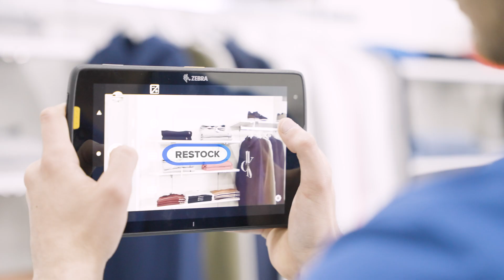Retail Merchandising with Zebra’s ET40 Tablet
Boost Retail Efficiency with Zebra's ET40 Tablet! Looking to revolutionize your retail operations? Zebra's ET40 tablet is the ultimate game-changer for retail associates, making merchandising tasks a breeze. Give retail associates Zebra’s ET40 tablet to complete merchandising tasks more efficiently and accurately. Manage inventory with the high-resolution camera and quickly identify items that need to be restocked.

Why Choose Zebra's ET40 Tablet?
1. Faster merchandising tasks
2. Improved inventory management
3. Accurate restocking decisions
4. Enhanced productivity and performance

Ready to optimize your retail operations? Don't miss this opportunity to revolutionize the way you manage inventory with the Zebra ET40 Tablet.